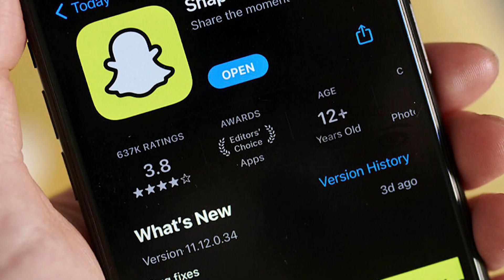பிரான்ஸில் பொலிஸாரின் செயற்பாடு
காப்பாற்றப்பட்டு வைத்தியசாலையில் அனுமதிக்கப்பட்டுள்ள நிலையில் 24 மற்றும் 64 வயதுடைய இரண்டு சந்தேக நபர்கள் சம்பவ இடத்தில் வைத்து கைது செய்யப்பட்டுள்ளனர்.